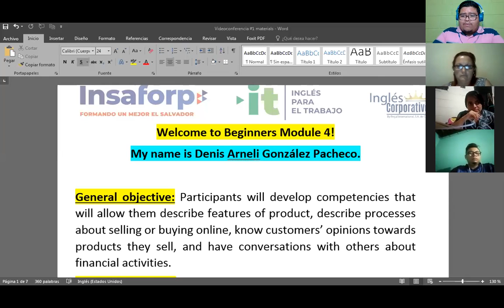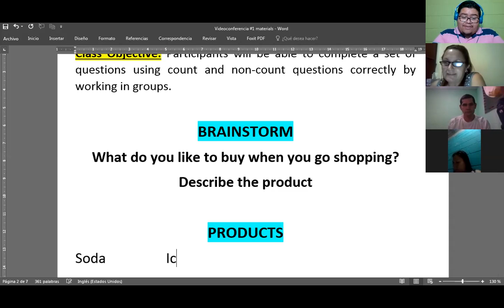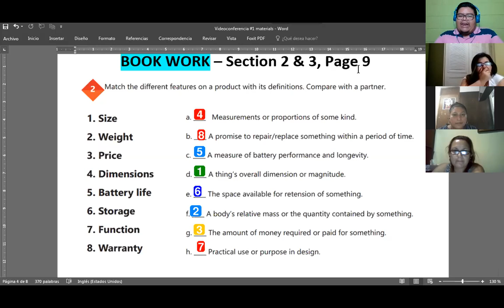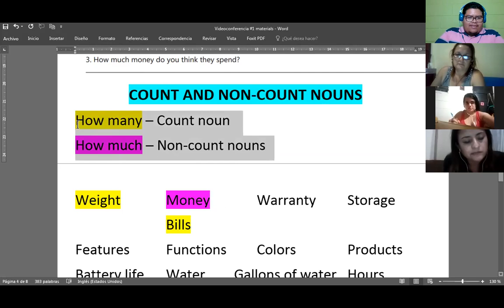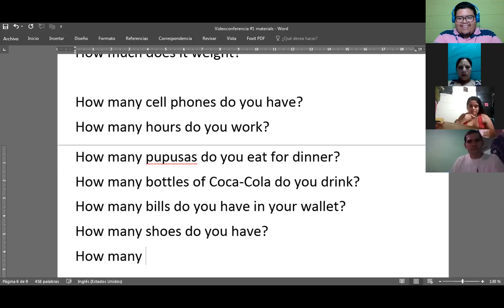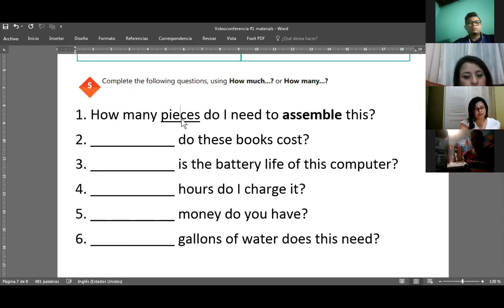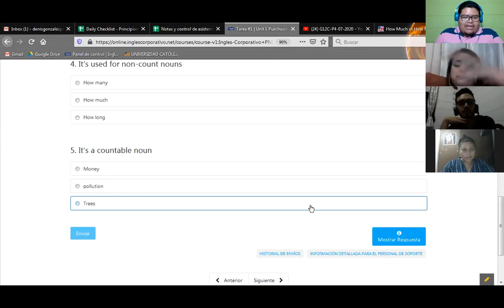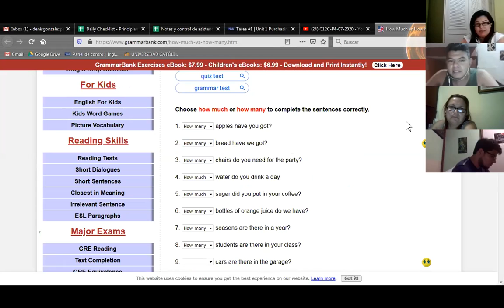Ingles Corporativo-Videoconferencia #1 How to use count and non-count nouns